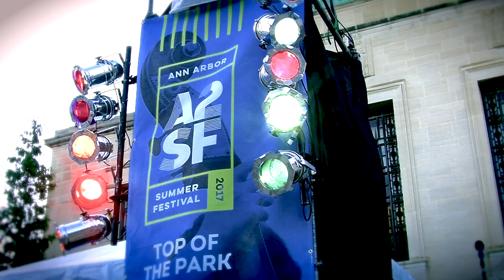Rollie Tussing, Ann Arbor Summer Festival "Buck Dance Choice"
Michigan bluegrass musician Rollie Tussing is a master of slide guitar with a knack for re-working an old obscure tune, finding beauty in the forgotten scratches, pops, and grooves of his esoteric record collection. “Stompingly intoxicating” bluegrass, impeccable guitar work, gritty vocals, and a sincere delivery honed from years as a busker and player touring the Northwest and recently The Ark, Trinity House Theater, and The Ann Arbor Distillery with his band The Midwestern Territory Band, this National Slide Guitar Competition winner will transform The Grove into an outdoor speakeasy.